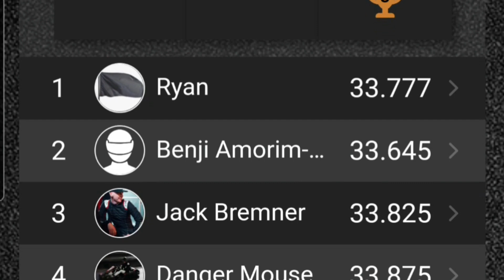teamsport Manchester, First Grid members event at the track.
So with bikc Regionals coming up soon I thought it would be a good idea to go up to Manchester and have a bit of  practice, I was in a grid members event taking on the locals at a track they know too well. This was a fantastic experience and good opportunity to gain the local knowledge for racing at Trafford Park. But I was not the only one with this idea as a few have also travelled up from different teamsport venues to practice too.

add meon insta for updates on upcoming content

remember: The field mouse is fast, but the owl sees at night."I'm on Instagram as @paul_clegg_racing. Install the app to follow my photos and videos. on Instagram as @paul_clegg_racing. Install the app to follow my photos and videos.